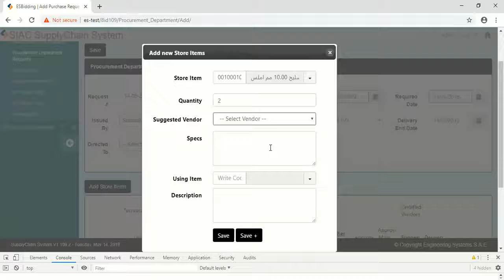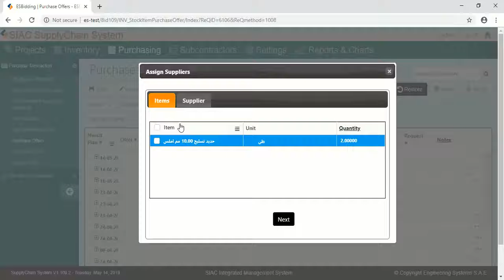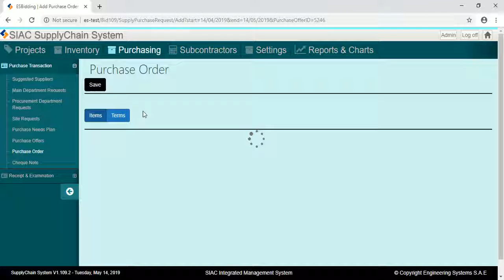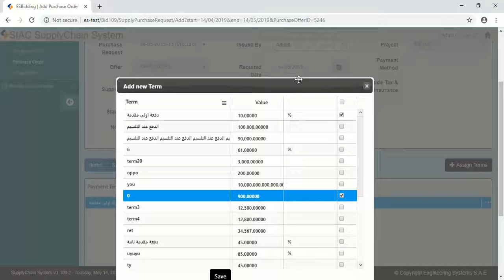purchasing Tutorial L1 V2